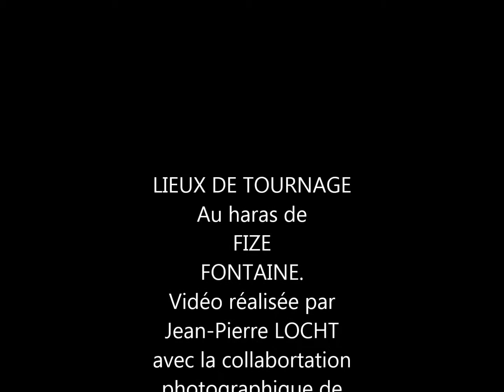Rencontre Thème Westerndu 30 07 15